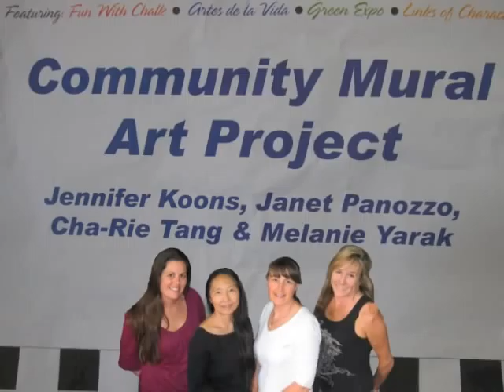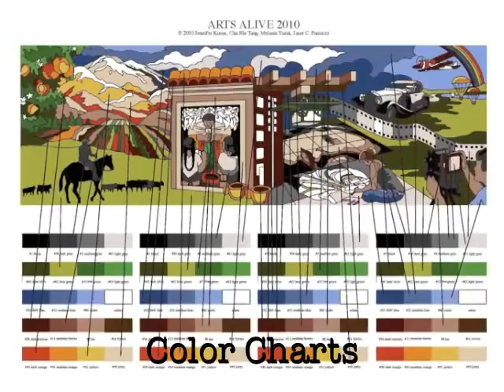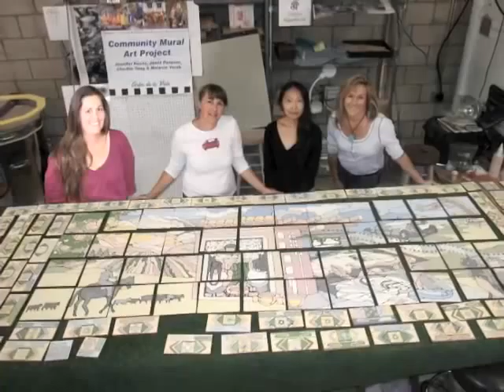Mission Viejo Arts Alive Festival 2010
Mission Viejo Arts Alive Festival 2010 located at Oso Viejo Community Park-The Village Green. This video represents the fun filled weekend of April 24 & 25 2010. The Festival included events such as Fun with Chalk, Artes de la Vida, Green Expo, Links of Character and a Sense of Place. This video focuses on a community mural project conducted by a team of artists Jenny Koons, Cha-Rie Tang, Janet Panozzo and Melanie Yarak. The mural was glazed by the community at the festival on Saturday and will be displayed in the Oso Viejo Community Park.